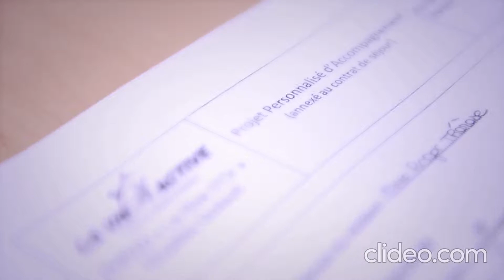EHPAD La Rive d'Or de Noyelles-Godault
Vidéo de présentation de l'EHPAD La Rive d'Or de Noyelles-Godault.